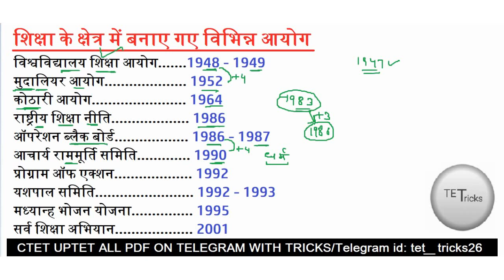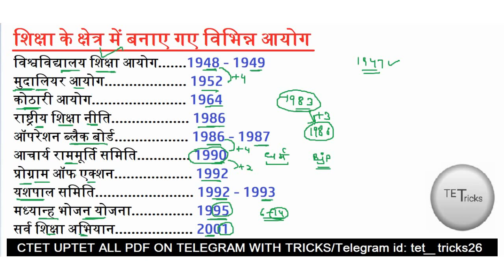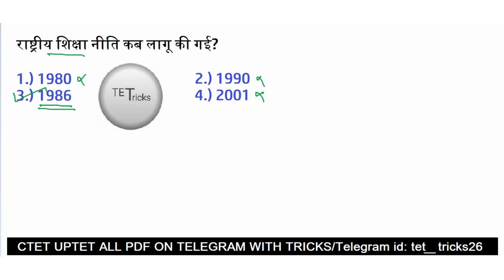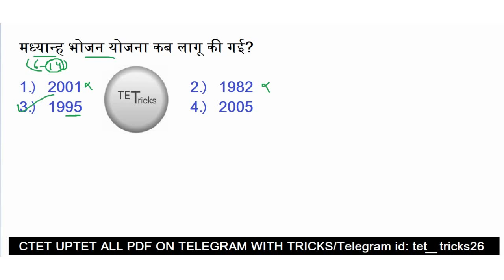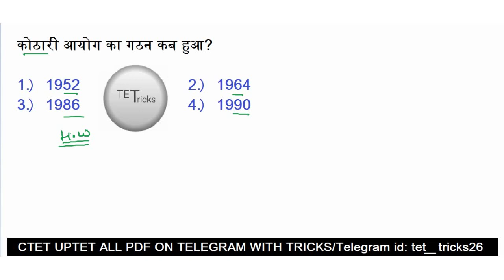शिक्षा के क्षेत्र में बनाए गए विभिन्न आयोग को किया जबरदस्त ट्रिक के साथ याद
विश्वविद्यालय शिक्षा आयोग,
 मुदालियर आयोग,
 कोठारी आयोग,
 राष्ट्रीय शिक्षा नीति,
 ऑपरेशन ब्लैक बोर्ड,
 आचार्य राममूर्ति समिति,
 प्रोग्राम ऑफ एक्शन,
 यशपाल समिति,
 मध्यान्ह भोजन योजना,

In this video, i have discussed some famous statement which was given by some psychologist with tricks which is frequently asked in all teaching exams these days and some intelligence statement which was given by different psychologist.
Alfred Binet
ross
stern
terman
Thorndike
spearman
Wechsler
i hope you will like our tricks
the famous statement asked by the psychologist in child development
famous statement asked by psychologist in ctet exam with tricks
famous statement asked by psychologist in uptet exam with tricks
famous statement asked by psychologist in htet exam with tricks
famous statement asked by psychologist in reet exam with tricks
famous statement asked by psychologist mptet exam with tricks
famous statement asked by psychologist jtet exam with tricks
famous statement asked by psychologist
ctet exam uptet exam statement
मनोवैज्ञानिकों द्वारा कहे गए महत्वपूर्ण कथन करे ट्रिक से याद
Kilpatrick famous statement
woodworth famous statement asked in ctet exam
valentine's famous statement asked in ctet uptet htet exam
Stanley hall famous statement asked in ctet uptet exam
infant age childhood age adolescents

Our Channel:

Also, we prepared you for RRB NTPC CGL CPO CHSL all govt exams etc.